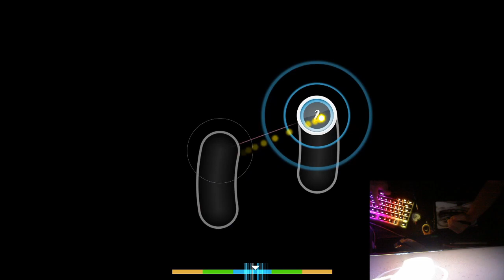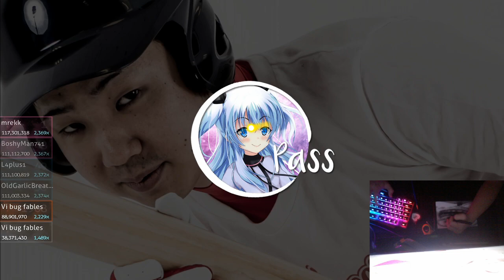cycle hit fc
shred